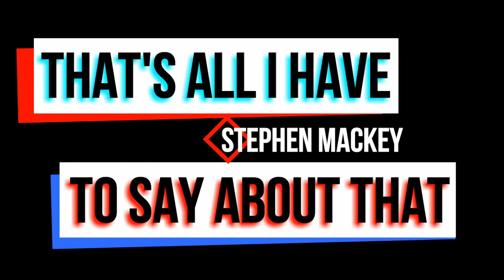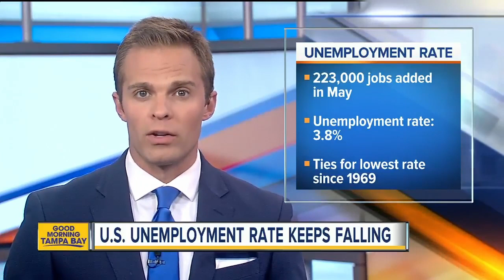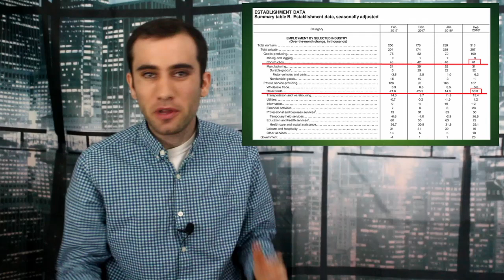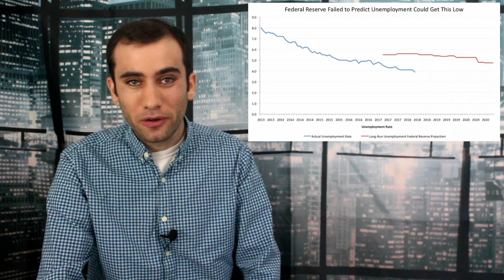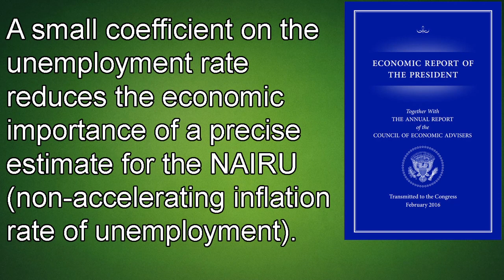Let’s Celebrate Some Record Breaking Employment Numbers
WOOHOO, our economy is doing amazingly well right now. How did we get here and what’s next?